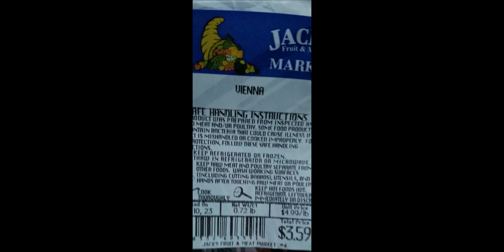Dinner on the Grill 1-10-23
Dinner on the Grill

Richard Made Tonight's Dinner, on the Grill!

Hot Dogs, and Bacon Cheddar Bratwurst .

MMMMM GOOD!